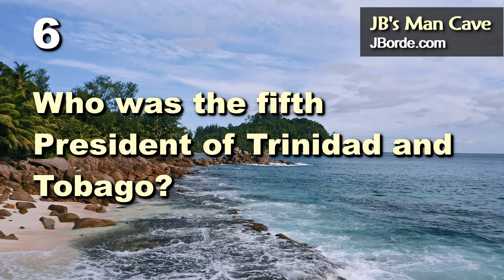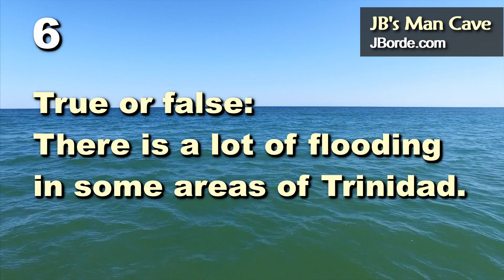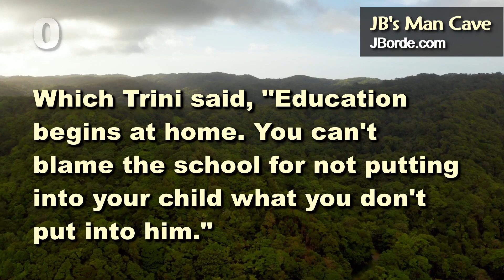Are You a TRUE TRINI? Trini Trivia 7: What do you know about Trinidad and Tobago? | by JBManCave.com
How much do you know about Trinidad and Tobago? Take this quick quiz about Trinidad and Tobago and see how well you do. At the same time you will learn some facts about the island of Trinidad and Tobago located in the Caribbean. Make sure to comment with your score. Look for the other Trini related Trivia on my Channel, they are all on my T&T Trivia playlist

The way it works is you will be given 10 questions with 15 seconds to answer each one. Some of the questions are easy and some will have you trying to recall what you learned from History class. Here is the trick... some of the questions are also about things happening 'today' so unless you are up with T&T or in other words still a True Trini, you will find yourself needing to pay more attention to what is going on in Trinidad and Tobago.

The scoring will be like this for the 10 questions:
10 correct = Trini to D' Bone
9 correct = True Trini
8 correct = Trini
7 correct = Naturalized Trini
6 or less correct = Foreigner